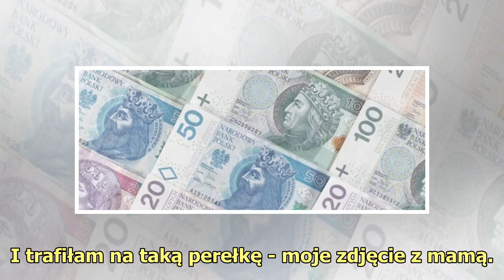W sieci pojawiło się zdjęcie 20-letniej Katarzyny Dowbor. Widok zwala z nóg